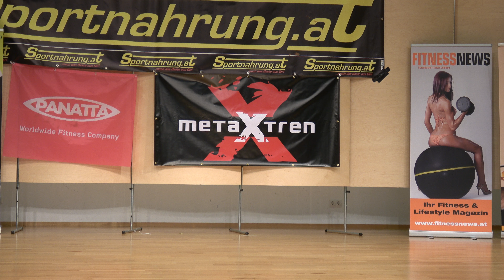Elita Vilpisauskaite – Competitor 124 - Women Fitness - NABBA / WFF Austria Championship 2017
Elita Vilpisauskaite
Competitor 124
Position 8th
Women Fitness
NABBA / WFF Austria Championship 2017
4k
Figure
Fitness
Model
Posing
Routine
NABBA
Фитнес
나바코리아
健身
健美运动
Culturismo
Musculação